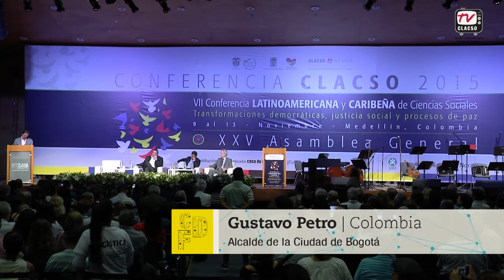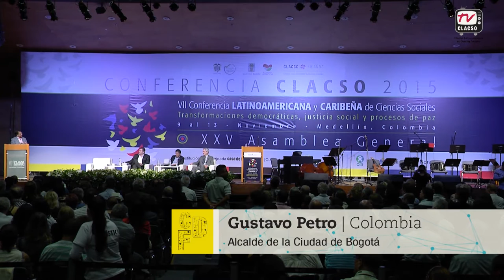Gustavo Petro en la apertura de la VII Conferencia CLACSO2015 - Parte 3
Acto de apertura de la VII Conferencia Latinoamericana y Caribeña de Ciencias Sociales.

Gustavo Petro, Alcalde de la Ciudad de Bogotá.

VII Conferencia Latinoamericana y Caribeña de Ciencias Sociales "Transformaciones democráticas, justicia social y procesos de paz", del 9 al 13 de noviembre de 2015 en Medellín, Colombia.